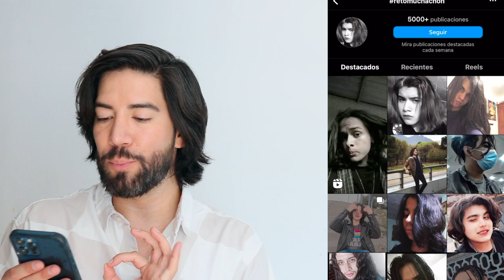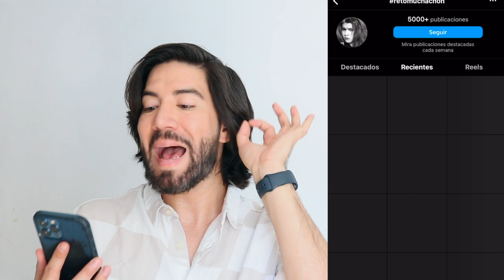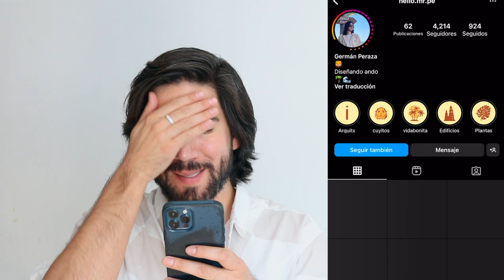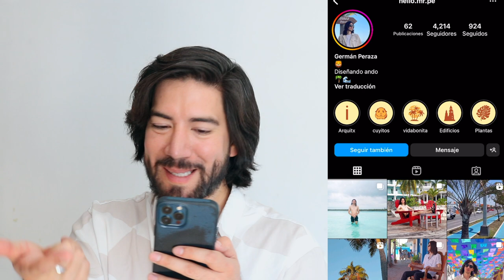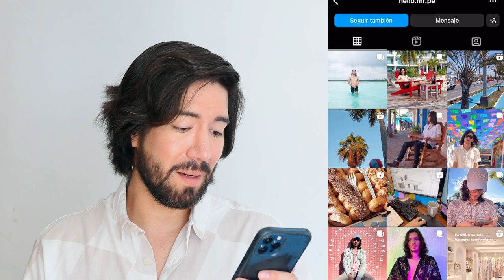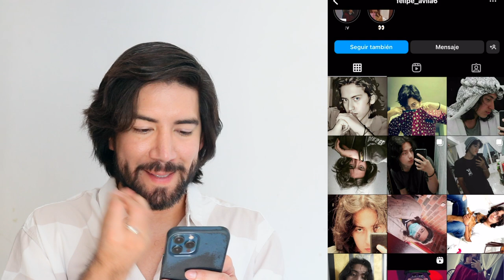REACCIONANDO AL CABELLO LARGO DE MIS SEGUIDORES - J.M. Montaño